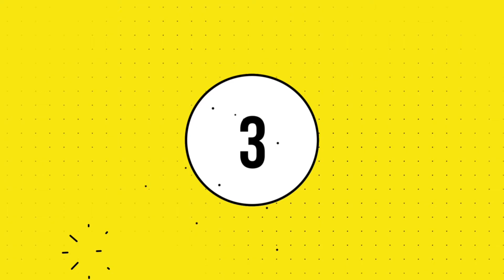THANE LAKE DIARIES 2....LAKES NATURE THANE CENTRALMAIDAN BLISS # SERENE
Hey guys in today's vlog I am showing an unknown unheard LAKE of thane THE JAIL LAKE...
Keep travelling